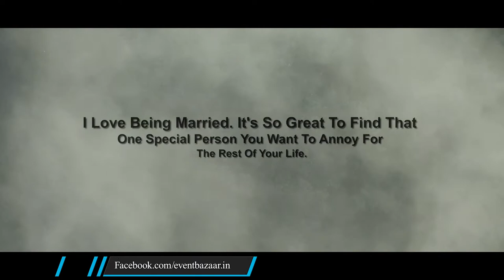Vikash & anjali Wedding Teaser